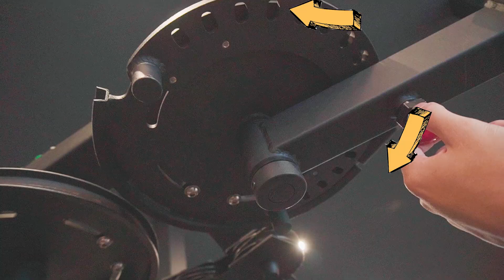헬스장 처음이세요? 머신운동 완벽 가이드 영상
* 닭가슴살 최저가 미트리 *
최대 56%이상 할인 추천코드-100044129